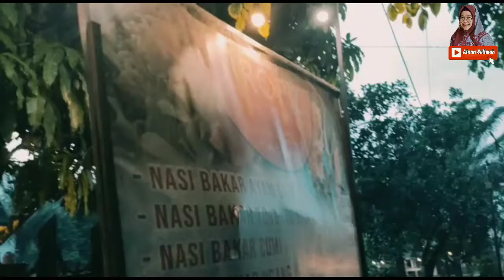MUKBANG STEMBOAT JENK REMPONG | MAKAN PUAS SAMPE KENYANG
Assalamualaikum Sahabat 😄

Lokasi : The Tropis | Caffe
pangkalan Balai Banyuasin

Konten ini merupakan kegiatan vloger sendiri lo, keseharian dan aktivitas nya

(tetap berfikir positif, terus belajar untuk menebar konten bermanfaat)

warning!!!
video ini untuk kenangan masa ke masa